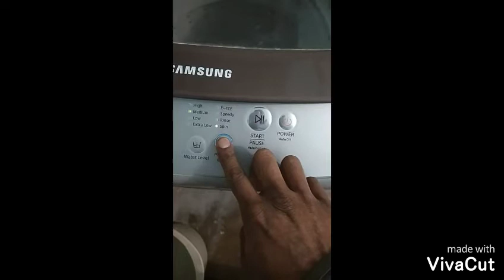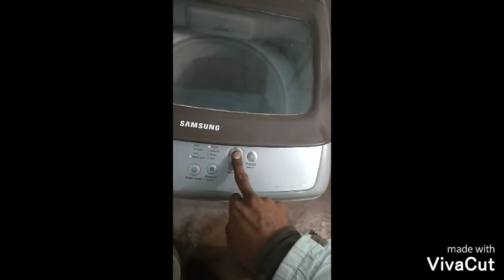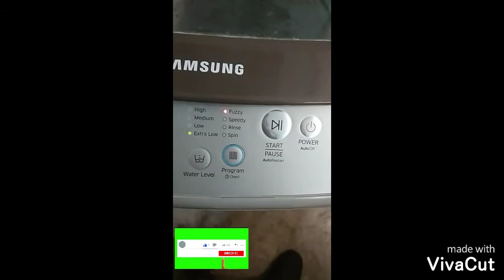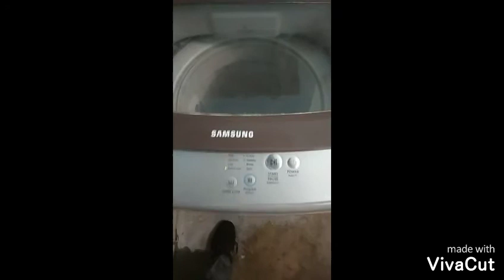Samsung top load fully automatic washing machine drain problem how to repair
Samsung top load washing machine spin problem